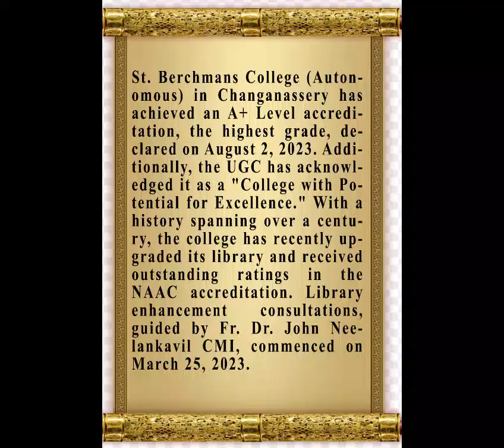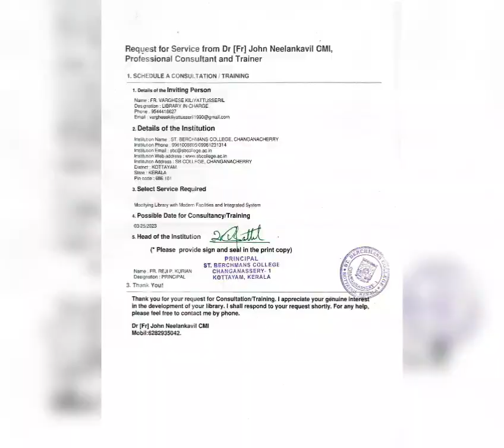St Berchmans College, Changanassery